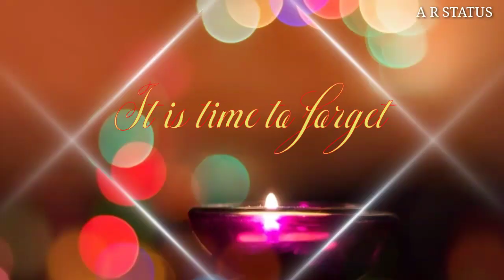Special New Year 2021 Wishes Status For Lover #6 |English Wishes New year Status Image's AR Status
New Happy New Year Status
New Year Wishes in english for Lovers Best Whatsapp Status

Wishes WhatsApp Status

Hello Friends,

Aur Aabhi Tak aapne ( A R Status ) Ko Subscribe nahi kiya hai to app Is Channel ko Subscribe kar dijay Kyu ki Asi Hi Video Har Rooj upload Hoti hai is Channel per Aur Detail ke liye humare about ko jaroor dekhe

& once again Happy New Year I wish you always Happy ...

Romantic / Emotional
Song Lyrics Status

{ Top - 9 }

8. Tum Dena Saath Mera o Humnawaaz {Male Version}

Check Out Our Emotional / Truth Lines / Motivational - Motivate / Suvichar / Happy / Sad lines / Heart touching lines / Rishtey / Sachhi Baate - Those All Above In Hindi ( हिंदी )
And This Top 5

& Some Much more Videos Check out Our { Truth Lines In Hindi } --Playlist .

thanks...

Happy New Year Whatsapp Status, new year

Thanks.